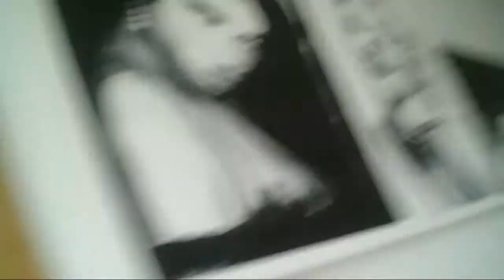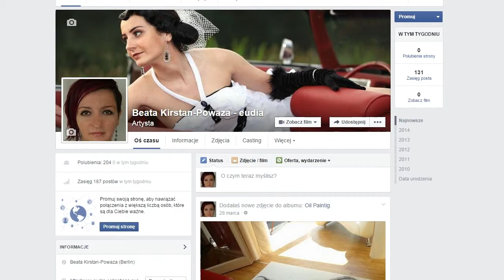37. To takze moja pasja - malarstwo olejne.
Nagrane live jak maluje obraz olejny.